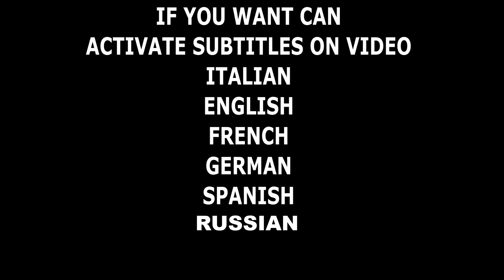bici elettrica VS Monopattino elettrico - Ecco perchè devi fare attenzione!